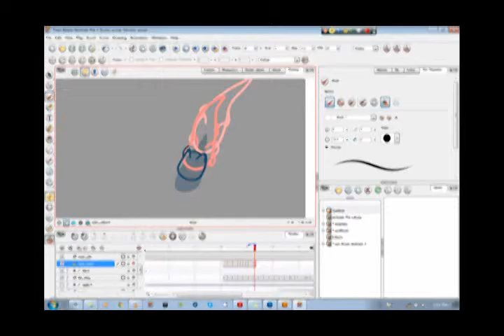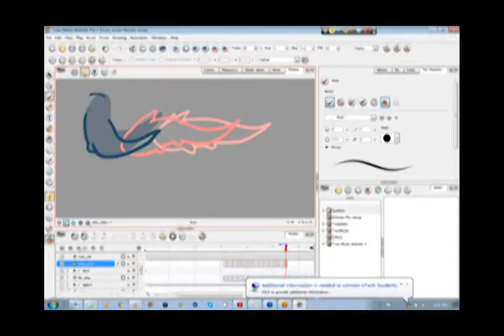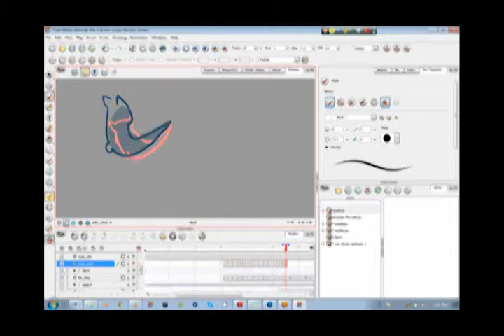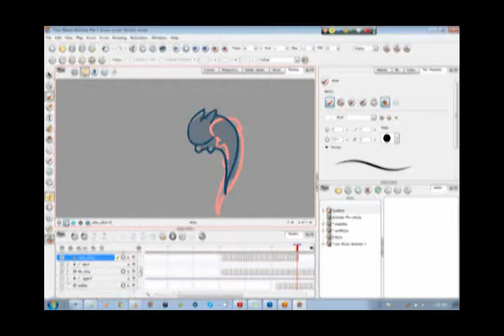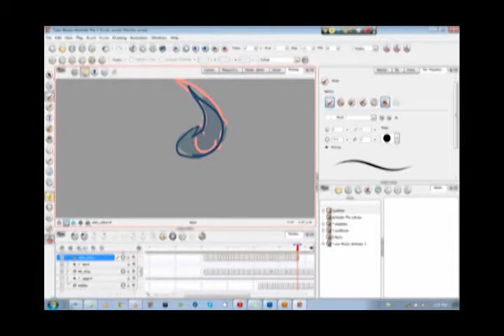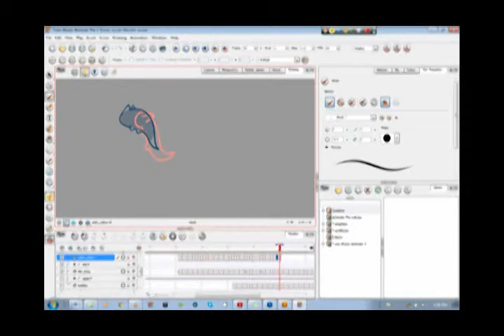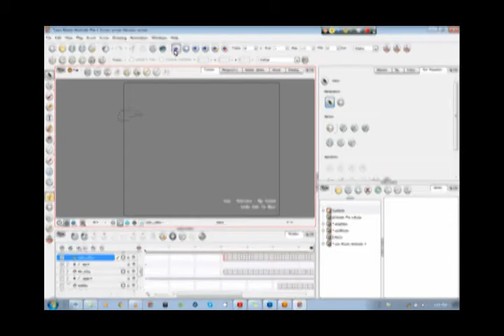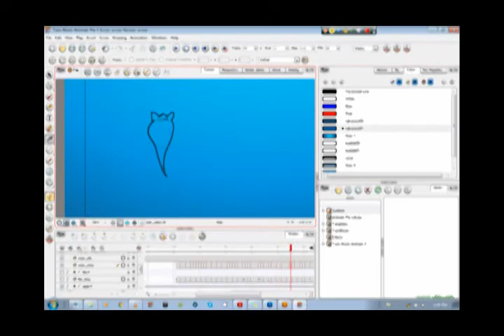Making of Envire - Ocean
Wish I had uploaded this a long time ago. Glad it wasn't deleted. This is how I did the frame by frame for Ocean.